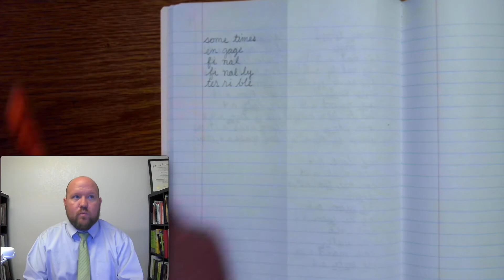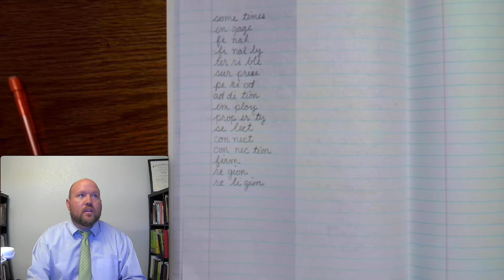4th-Grade Spelling - Week 4 Day 4 - Words